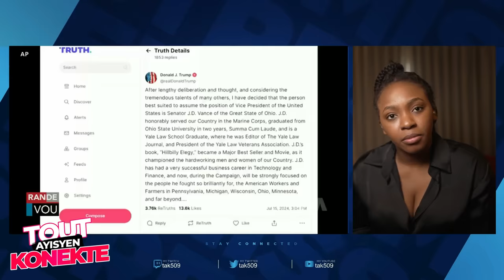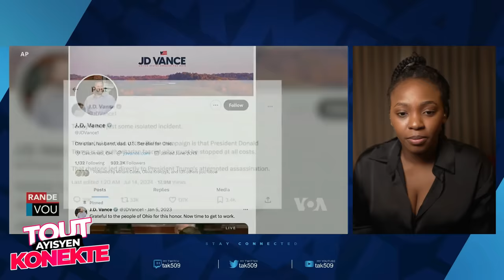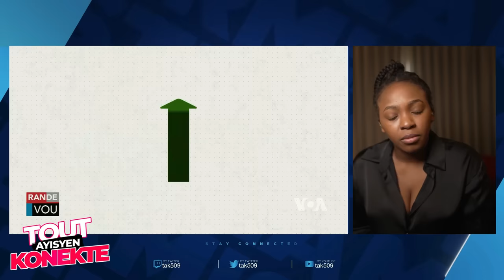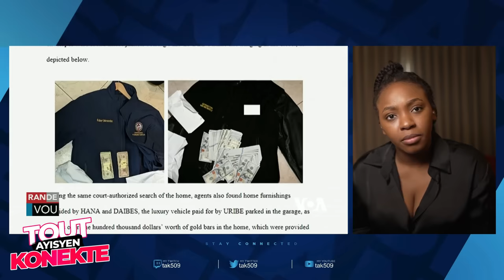Men lis la..Pou Ayiti libere Fok politisyen sa yo pala..Verite a Boule /Fouco